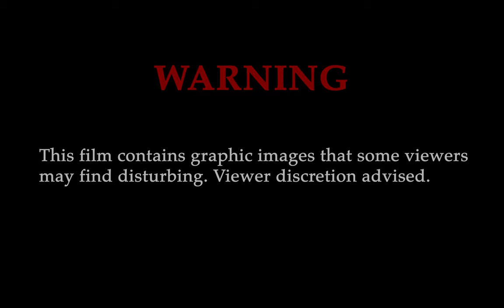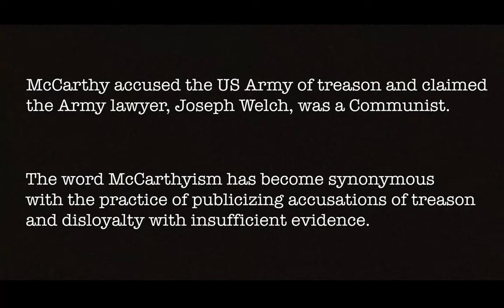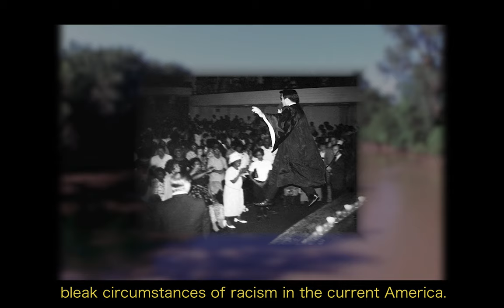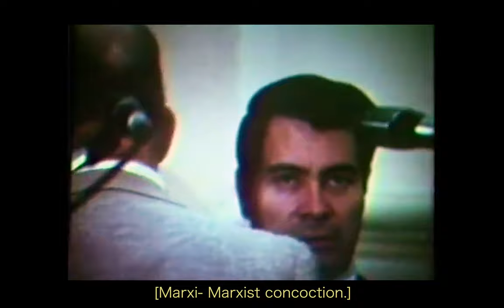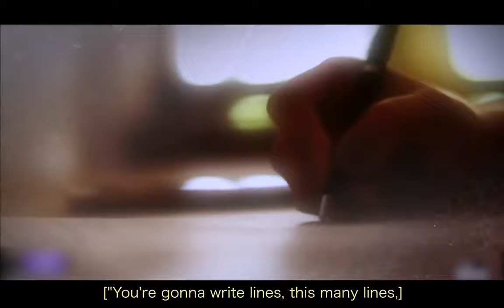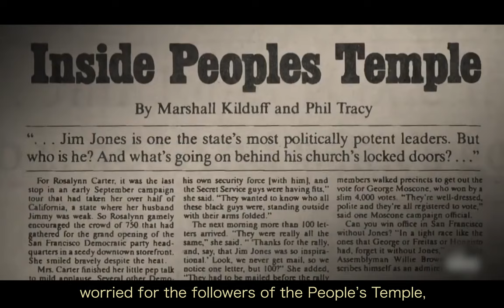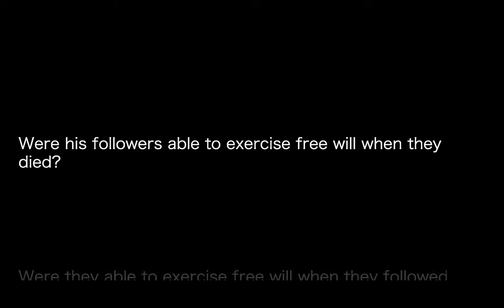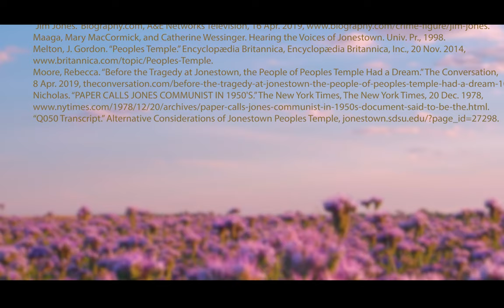Murder/Suicide: The Tragedy at Jonestown (Full Documentary)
November 18, 1978. A day that could have been like any other saw the report of one of the most bizarre and harrowing tragedies in American history. A day that, until 9/11, had the largest amount of human lives lost in a deliberate act. The result of psychological manipulation, the Jonestown tragedy started decades before that fateful day. One man, Jim Jones, started a cult that attracted many because of its ideas of racial integration, inclusiveness, and socialism. He called it the People’s Temple. But the question is, how and why did over 900 people find themselves dead in a day?

Our project aims to present the narrative and psychological breakdown of the People’s Temple and Jim Jones. We will accomplish this through the medium of a documentary. To address our program question, we will explore the aspects of psychological manipulation, the importance of choice, and blood spatter evidence. Our group will strive to ultimately answer this question: how does society successfully administer justice in this case? Does this qualify as a mass suicide or a mass homicide?

Created for Northwood High School's 2019 Forensic Program Capstone Project

Director/Editor: Jennifer Lin
Writers: Ria Kumar/Joe Cho
Narrator: Joe Cho
Resource Manager: Christian Shin
Website Creator: Ria Kumar